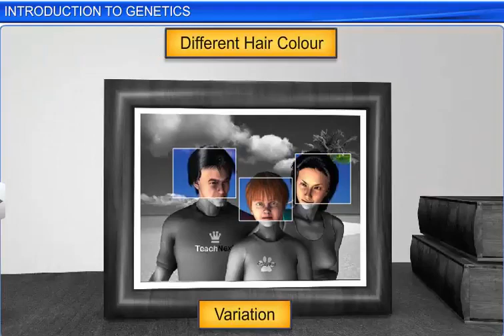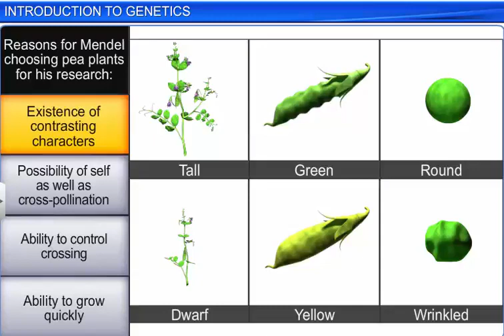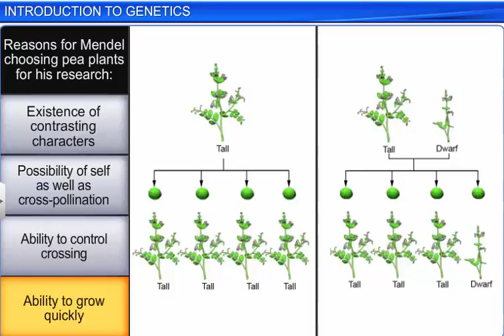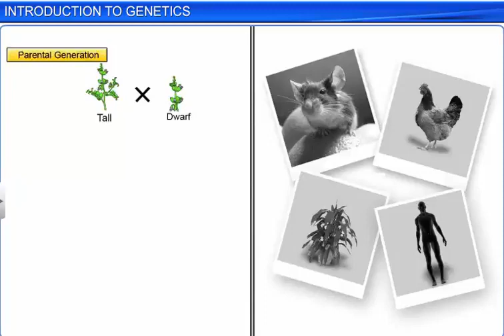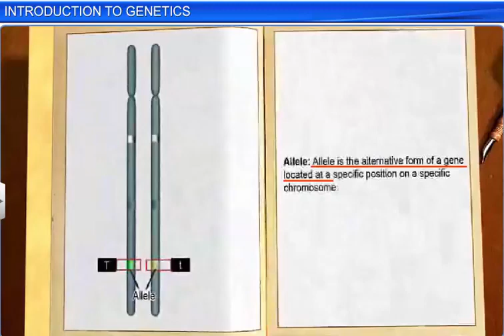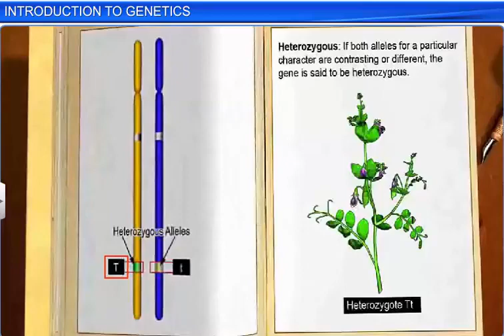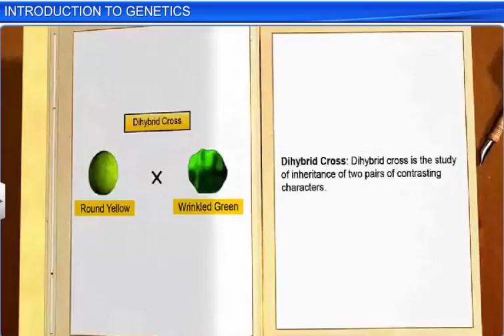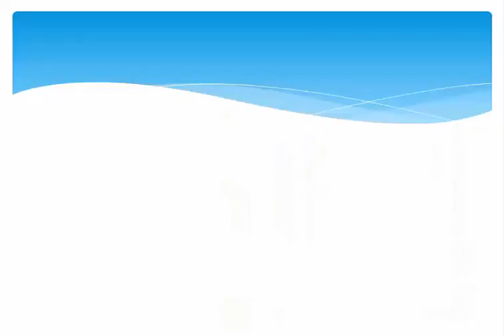CBSE Class 12 Biology ¦¦ Principles of Inheritance and Variation 11 ¦¦ Introduction to Genetics ¦¦ N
This is the 3D NCERT Animation of CBSE Class 12 Biology, By Shiksha House for JEE NEET and CBSE with explanation which is very interesting and easy to understand way of learning by Shiksha House. Shiksha House is an Education related Channel to teach CBSE, NCERT, JEE and NEET lessons. Shiksha House teaches through very interesting, easy to understandable Animated Video Lessons. We have made different playlists for different classes and subjects for both Full Chapters and Important Topics. All the chapters of a particular subject are listed in the playlist. For: -